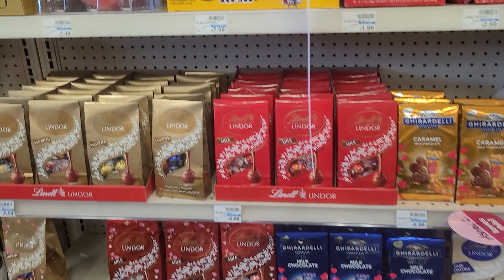Can We Find a Dreamie? | Valentine's Squishmallow Hunt! ♡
Happy Valentine's to y'all! ♡ I know this is a lil early but I wanted to get this out *before* Valentine's Day. Did y'all do any holiday hunts this month? If so who were your favorites? Or who were your favs that you saw in this video?

tysm to them for letting creators use their awesome jams ♡ their music is rad go check it out